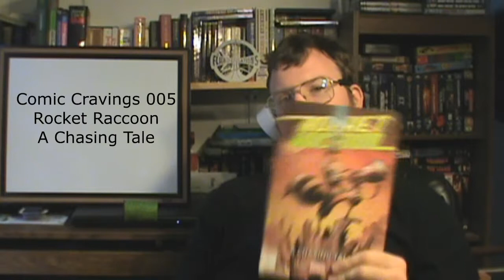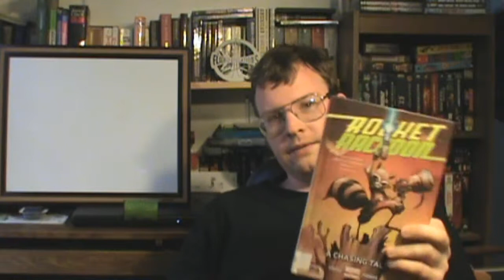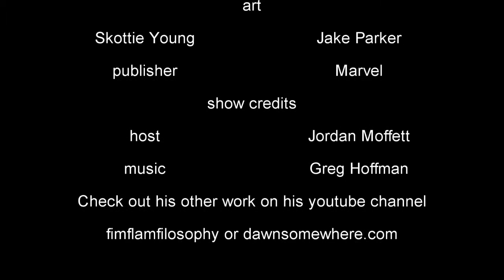Comic Craving 005 Rocket Raccoon A Chasing Tale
A story about a genetically altered on the run from an army of evil exes and that's just half of the first story